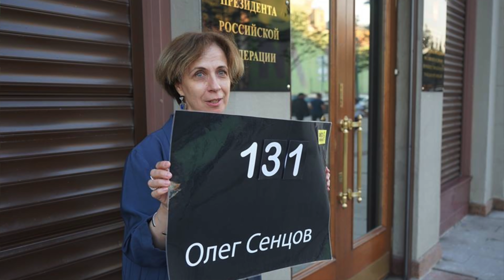Людмила Улицкая. Откровенный разговор // Женщины, Немцов, Азербайджан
Писатель Людмила Улицкая отвечает на вопросы Андрея Маркова. Говорим о женщинах, свободных отношениях, равенстве полов, о честных выборах, о Борисе Немцове, и визите в Нагорный Карабах, о 90-х, о милитаристском характере российской власти и много другом.

Предупреждение: при перезаливке видео на свои каналы, в том числе фрагментов, будем всё блокировать.